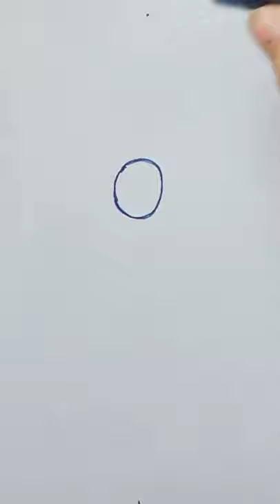drawing Art painting shorts